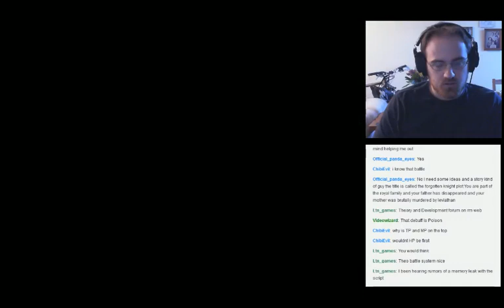Let's Try Storms of April - Part 7